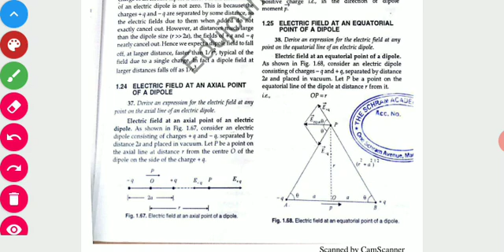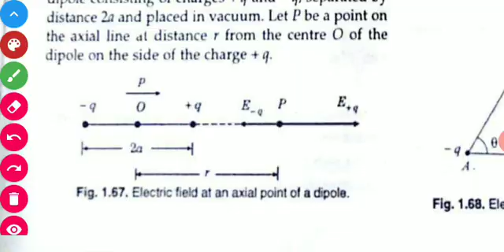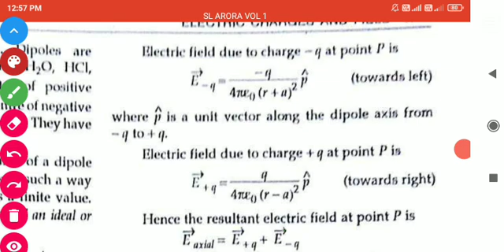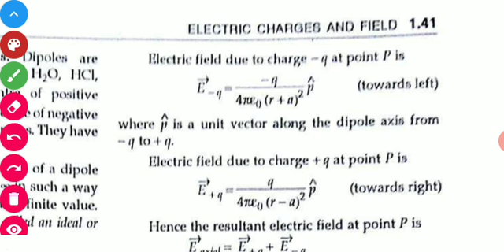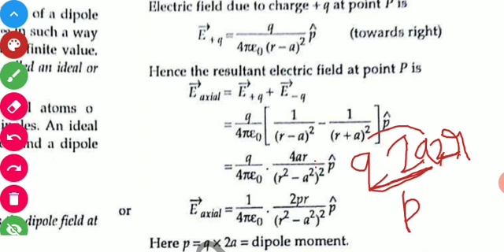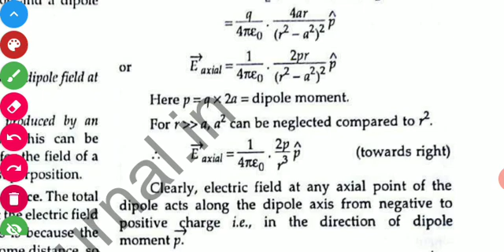Class. XII Axial point field